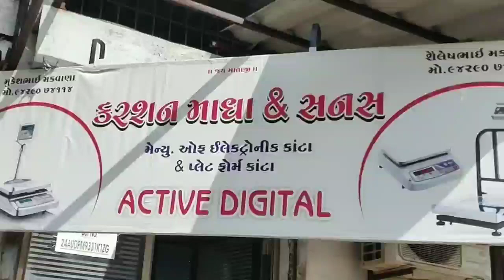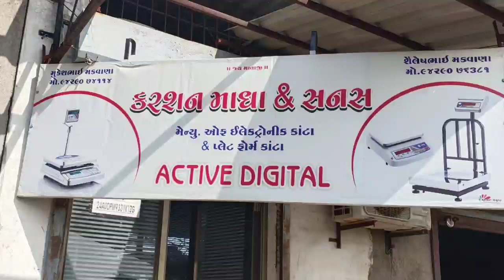Visit at Scale(કાંટા) manufacturing unit- Savar kundla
Electric scale manufacturing unit
At savarkundla
Dist amreli
Gujarat